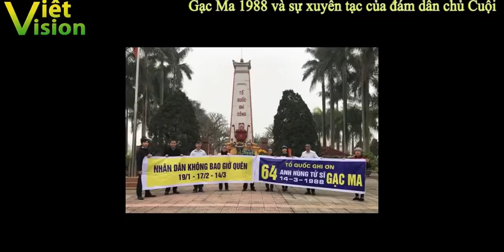Nguyễn Chí Đức và VietVision vạch trần mưu đồ hạ cấp 64 liệt sỹ anh hùng Gạc Ma của đám rận chủ